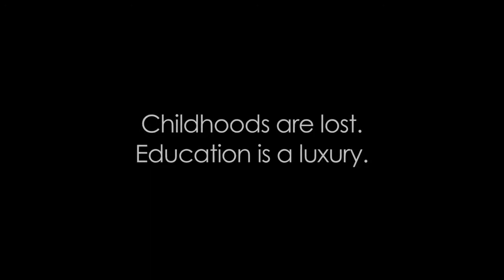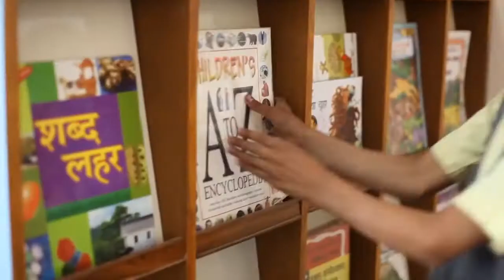I-INDIA an NGO Giving Street Children a Future in Jaipur, India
Every day we help 4,000 street children overcome poverty in Jaipur

Since 1993, I-India has been working for the welfare, education and vocational training of the children of Jaipur.